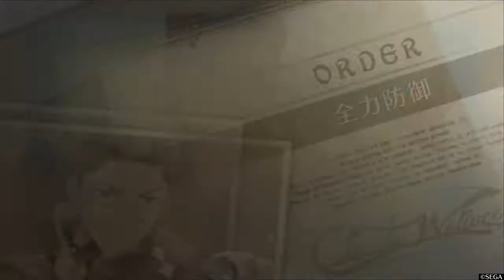戦場のヴァルキュリア４体験版 2章「レーヌ攻略作戦」1ターンクリア